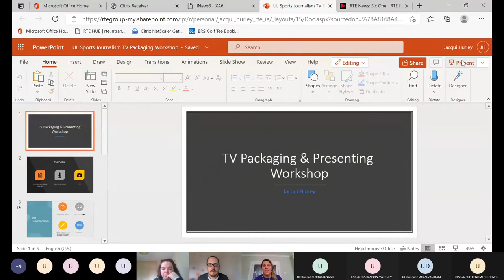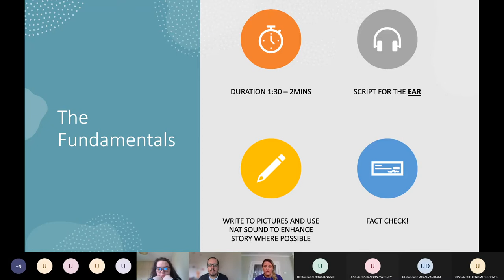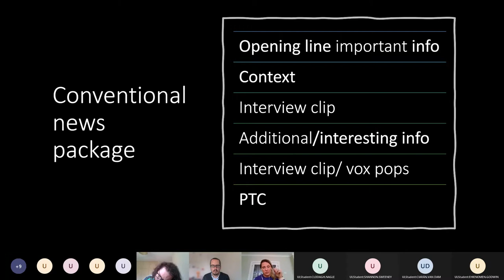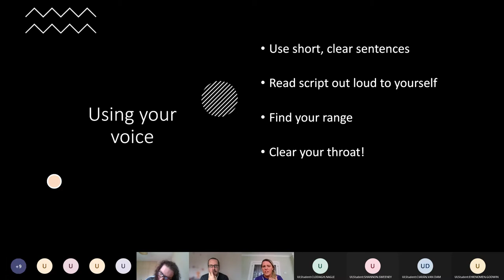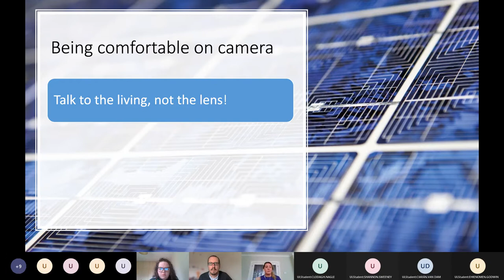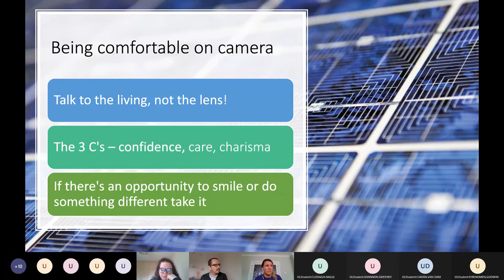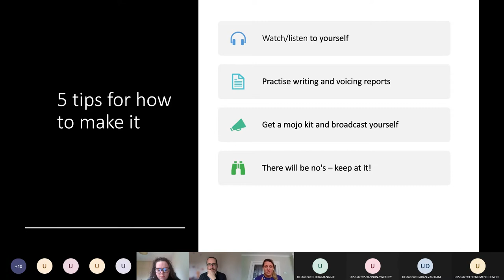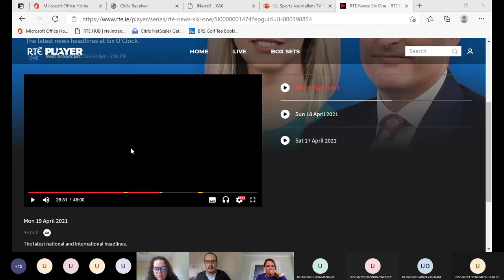Jacqui Hurley, RTE Sport: Packaging and presenting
Journalism@ul present:
Jacqui Hurley, RTE Sport and adjunct Professor with journalism@ul

In this session Jacqui outlines some tips on making effective TV packages, minding your voice for radio and presenting on camera